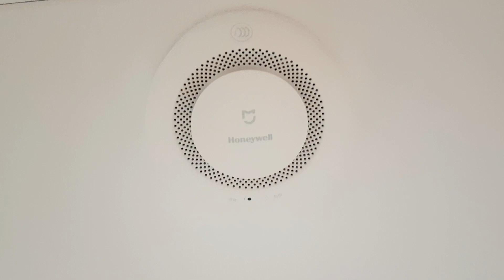Testing Xiaomi Smoke Fire Alarm - Does it work at all?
Hi there. It has been bugging me for some time now that I do not know if I can trust the Xiaomi Honeywell Smoke Alarms to go off.
I devised this simple test to see if they react